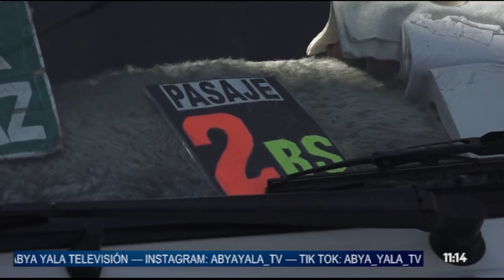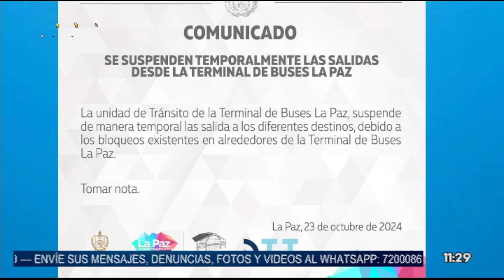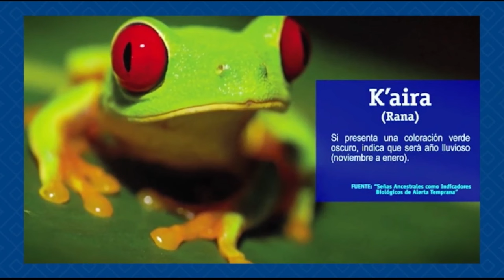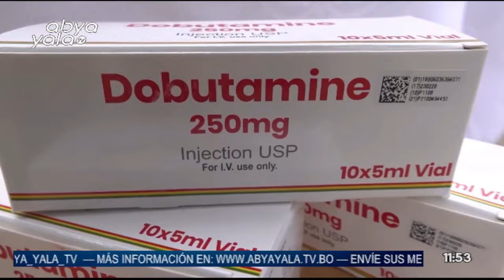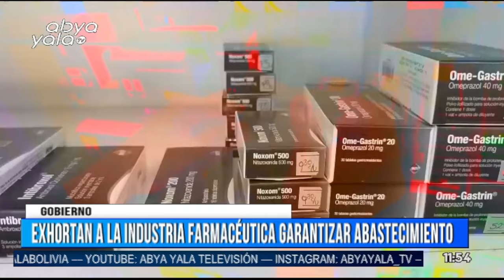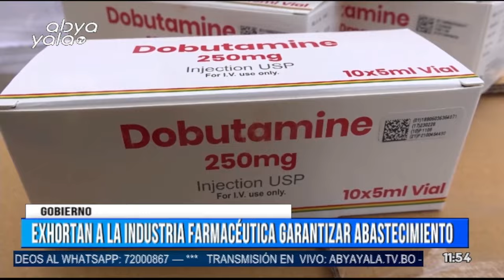JIKIST APAXAÑANI - NOS ENCONTRAREMOS - ABYA YALA TV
Informe diario sobre los eventos más importantes del país, con una perspectiva amplia y actualizada, en el idioma aymara.